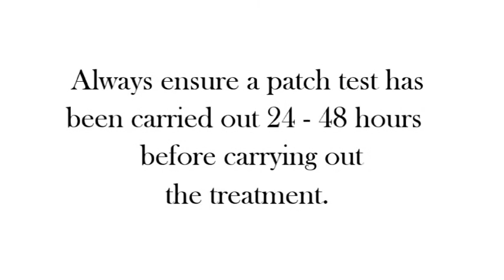Eyebrow treatment video